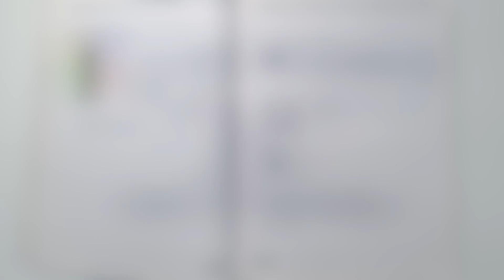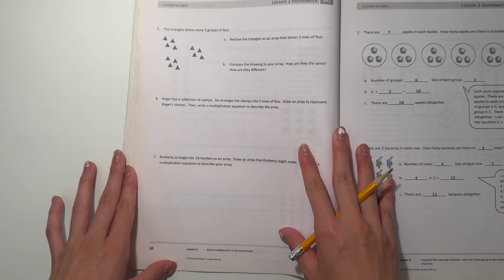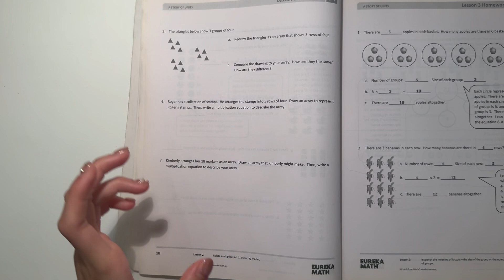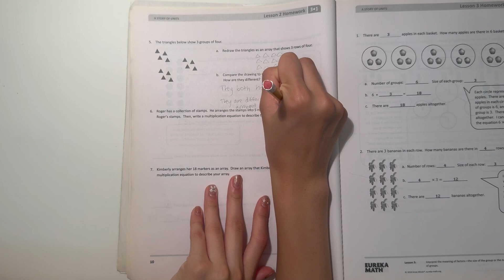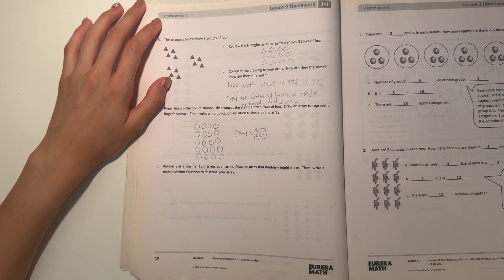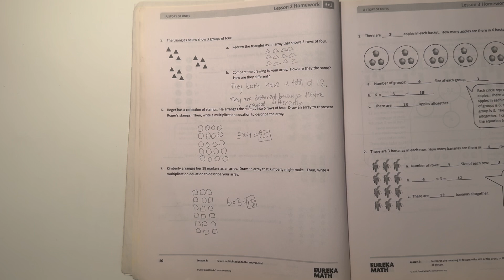Eureka Math Grade 3 Module 1 Lesson 2